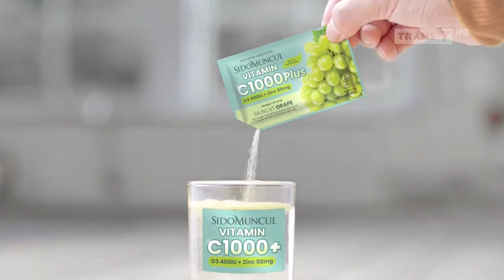Sidomuncul Vitamin C 1000 Plus • Fit & Fresh • TVC Edisi 2024 • Iklan Indonesia 15 sec